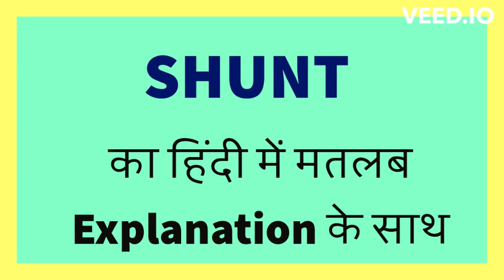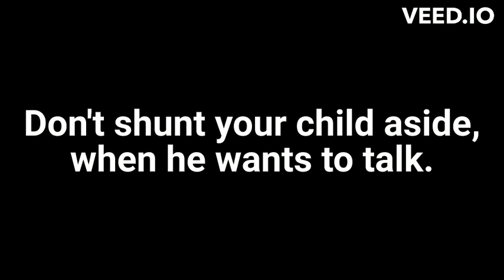SHUNT Meaning in Hindi with Explanation!